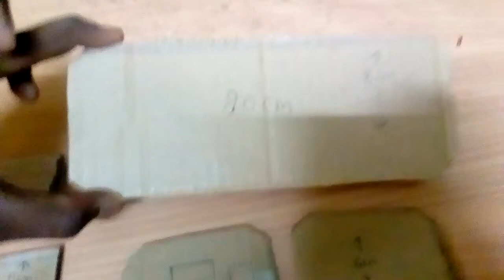Indian railway coach Caboose (part1)